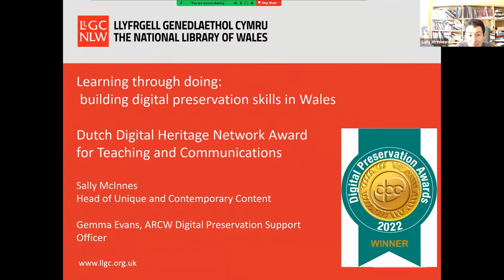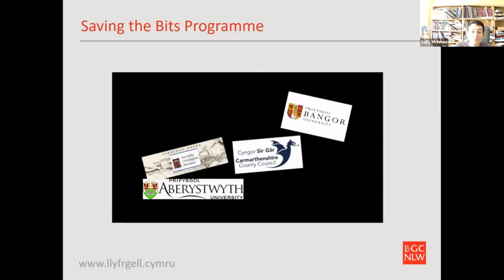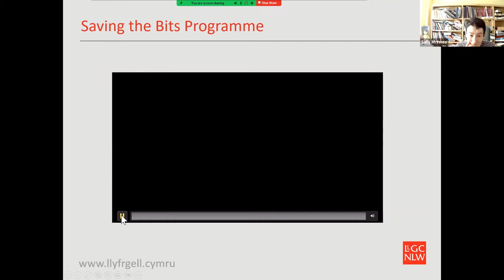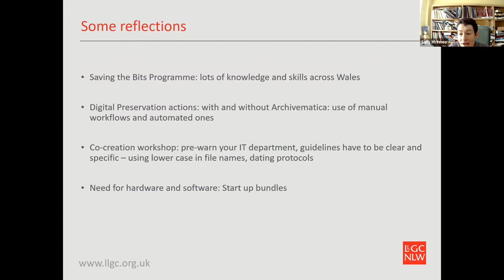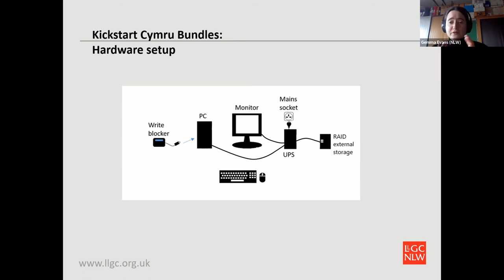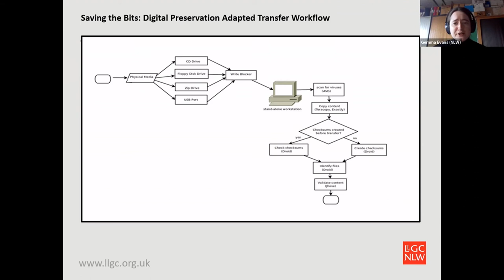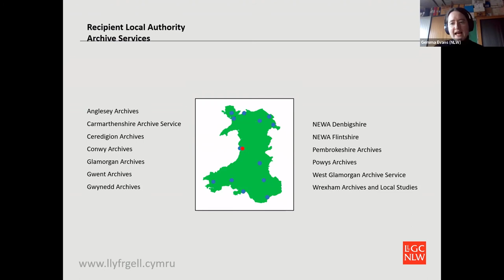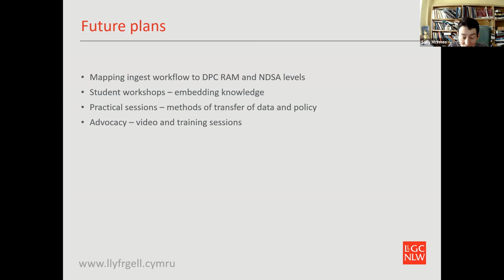DPA2022 Winners Webinar: Learning through doing - building digital preservation skills in Wales